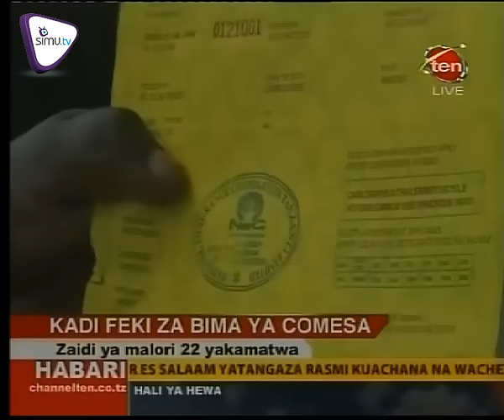Kadi Feki za Bima za COMESA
Malori 22 yanayofanya kazi katika juiya ya COMESA yakamatwa yakiwa na kadi feki kufanya kazi katika juiya hiyo.